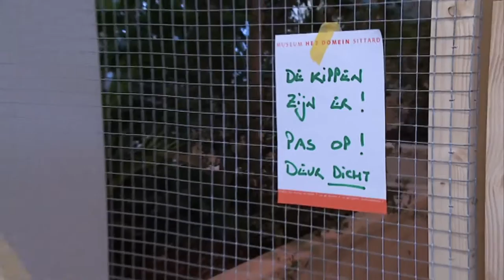L1NWS: Koen Vanmechelen in de Domijnen Sittard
Ze hadden al eens een getatoeëerd varken als onderdeel van een tentoonstelling.

En nu heeft museum de Domijnen in Sittard opnieuw dieren in huis. In de tentoonstelling van de Belgische kunstenaar Koen Vanmechelen.

Zijn werk balanceert tussen kunst en wetenschap. En kippen en een dromedaris spelen de hoofdrol.